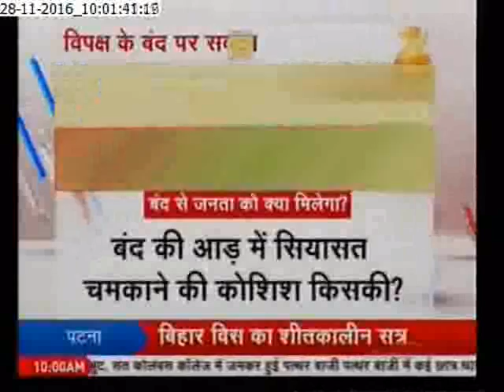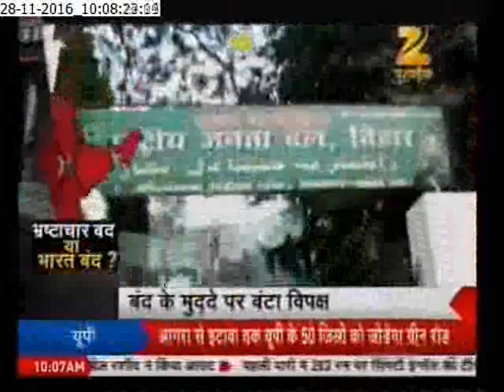नोटबंदी पर देशबंदी क्यों?